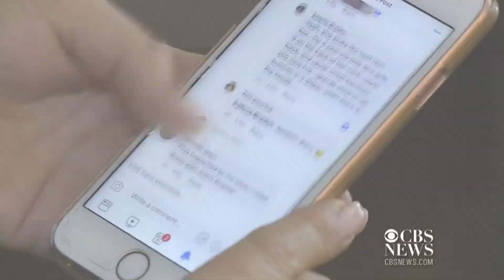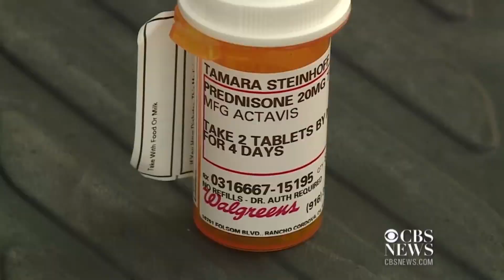California Community BLAMES Fires For MYSTERY Rashes On RESIDENTS!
A California community is itching for answers after several neighbors reported getting rashes and what appears to be a bizarre allergic reaction.  Many of the incidents happened last weekend in Rancho Cordova at a time when several fires broke out nearby.  That made many people wonder if the smoke in the air was causing the irritation.